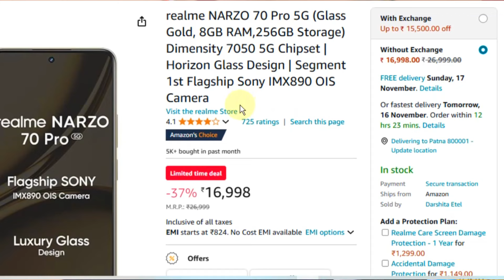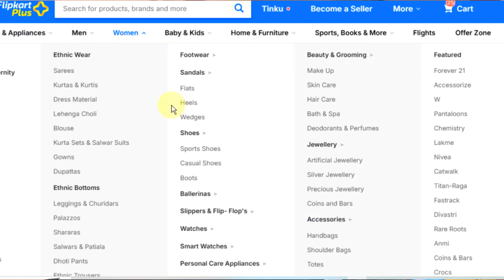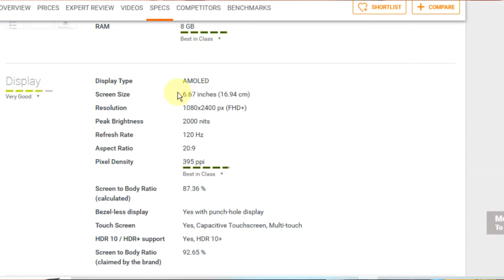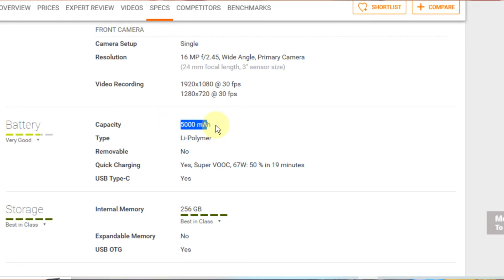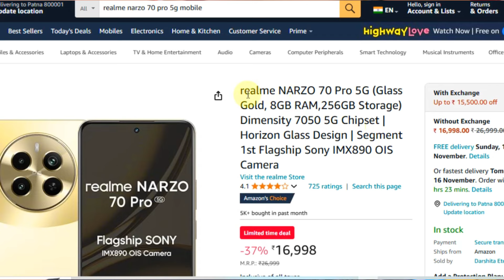STOP Buying Wrong Mobile 🚷 | Narzo 70 Pro With 256Gb ✅ Under ₹16,999 | Offers price...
Hello Dosto Aaj ke es video me ham Sir ₹17,000 Ke under me best smartphone ke bare me bataya hun to video ko last tak jarur dekhe.